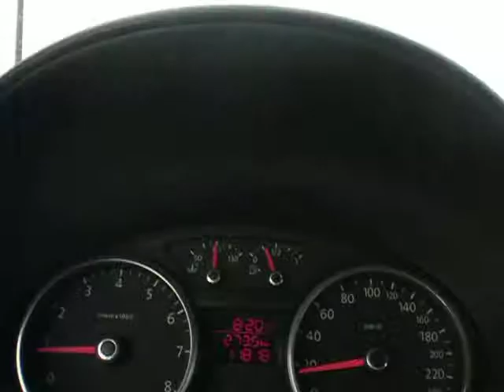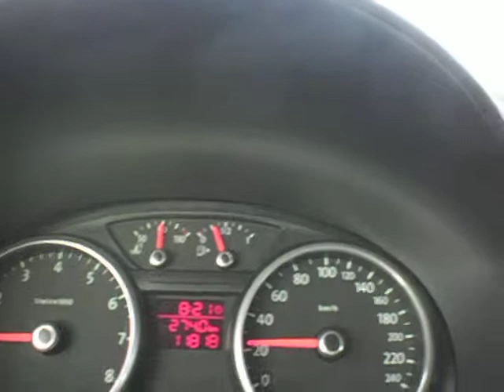dhionjr21 - a caminho do trabalho(parte 2)